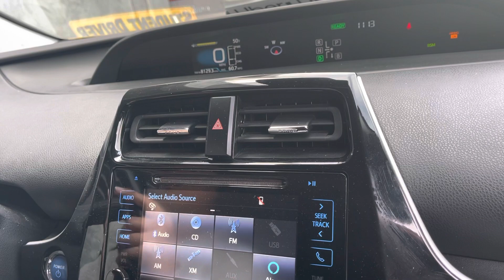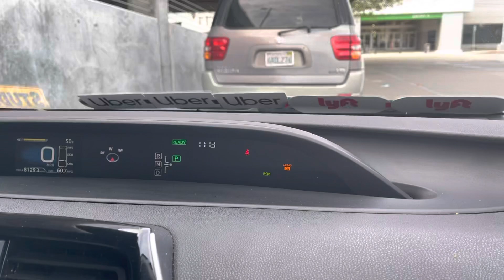Driving lesson - parallel parking